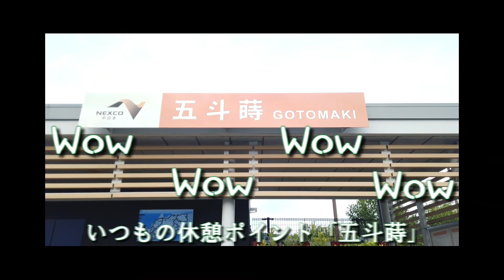再アップ 初めてのせせらぎ街道（岐阜）【Ninja650】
BGMを変更し再アップします。
コメントいただいた方消えてしまい申し訳ありません。

道の駅巡りとせせらぎ街道へなかなかの距離があるので機会を見てました。
休館中の道の駅も多い中営業してそうなところを探してせせらぎ街道へ
初めてなので見どころがわかりませんでしたが、とりあえず流しました。
また紅葉の季節にぜひ行きたいと思います。
途中ガソリン補給のため安いGS探してましたがなかなかお高い！
高山の道沿いはレギュラー168円が普通で飛騨のJA-SSで162円見つけ
そこで補給、出かけに近所で146円だったので岐阜高いですね。
※美濃加茂から下呂までの国道41号線は走りやすい！お気に入り！

☆訪問した道の駅
道の駅 飛騨金山ぬく森の里温泉
道の駅 和良
道の駅 パスカル清見
道の駅 ななもり清見
道の駅 アルプ飛騨古川
道の駅 飛騨古川いぶし

★岐阜残りの道の駅3つ
道の駅 奥飛騨温泉郷上宝
道の駅 モンデウス飛騨位山
道の駅 スカイドーム神岡

(2021.9月某日)

Camera:DJI Osmo Pocket
編集機器:iPhone7(ios10)
Edit:CapCut